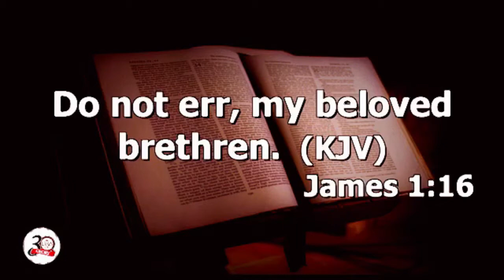God Is Not In The Business Of Proving A Point Today | Dr. Abel Damina